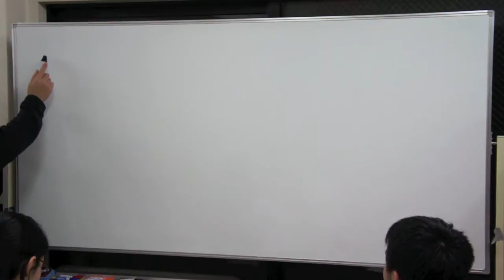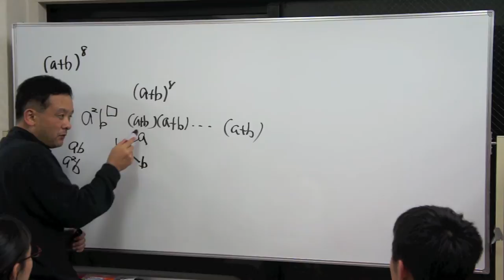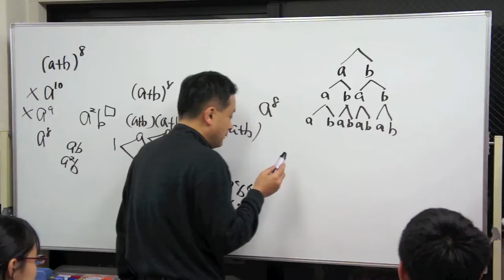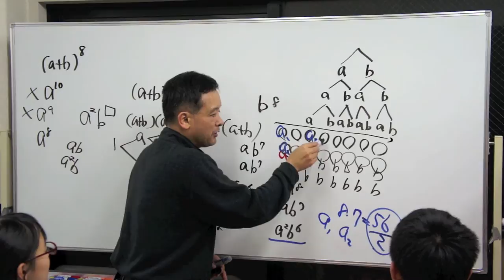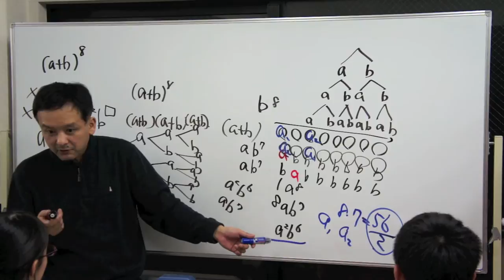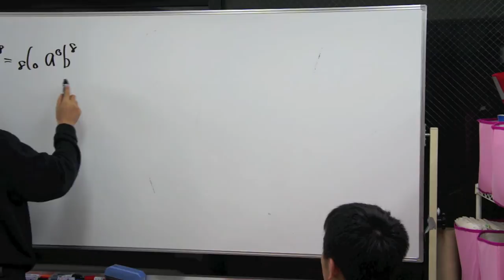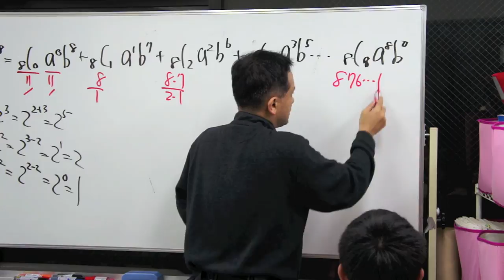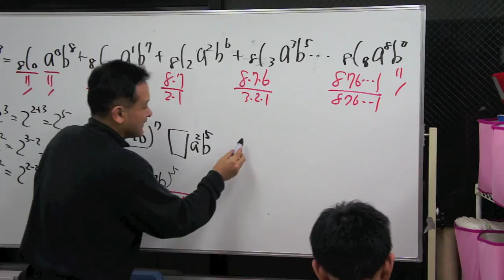福岡チャータースクール／数学教室／高校数学入門講座「二項定理入門」ver.2014.04【前】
高校数学入門講座2014Ｕコース二項定理入門ver.2014.04の様子です。参加者本意の進行のため、見にくいかもしれません。

福岡チャータースクール／数学教室／高校数学入門講座「二項定理入門ver.2014.04【前】」

福岡チャータースクール／数学教室／高校数学入門講座「二項定理入門」ver.2014.04【後】